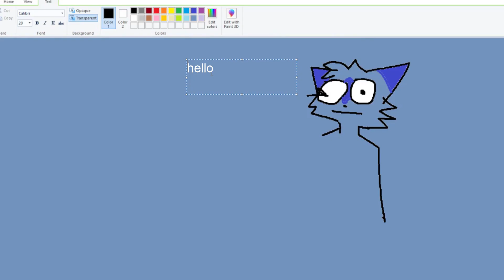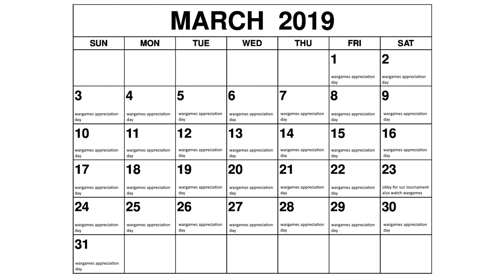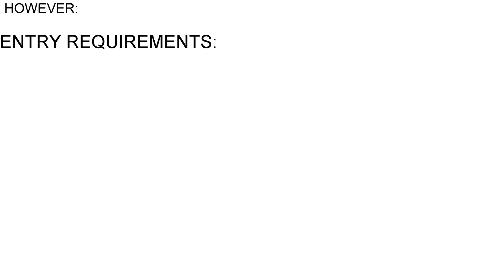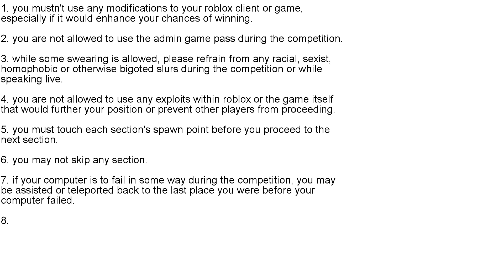[closed xd] OBBY FOR SUC INTERNATIONAL TOURNAMENT REGISTRATION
possible nsfw warning, it's all just a meme tho so idk heck
so basically i decided to create an international obby for suc tournament. idk why i guess i'm just bored or something xd

submit translations of the subtitles if you'd like

this is a legitimate thing that i'm actually doing xd
if you'd like me to answer any questions about the tournament, leave them in the comments